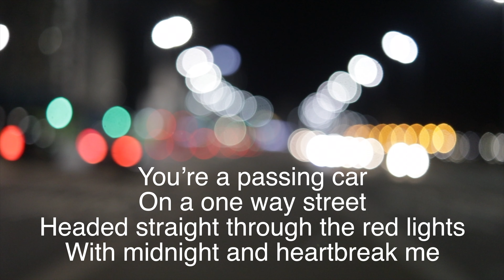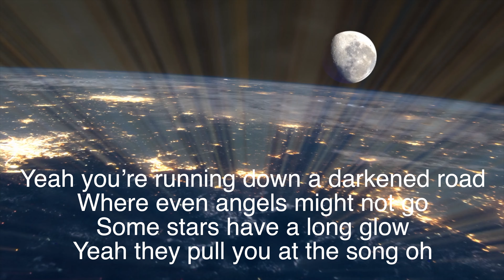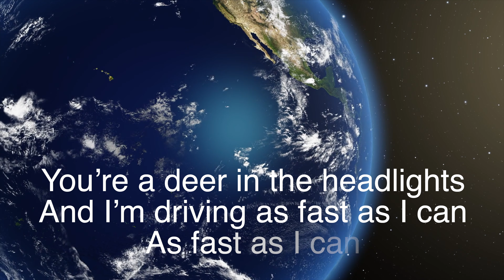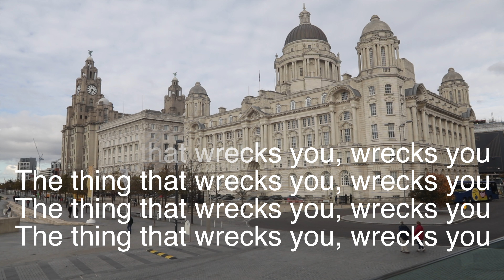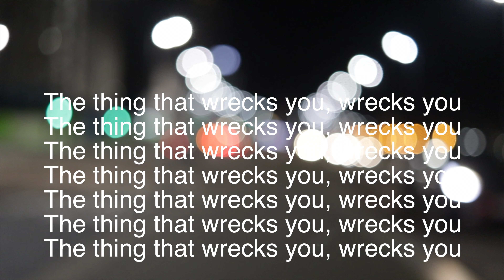Lady Antebellum - The thing that wrecks you - Feat Little Big Town - Lyrics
Video for this great song